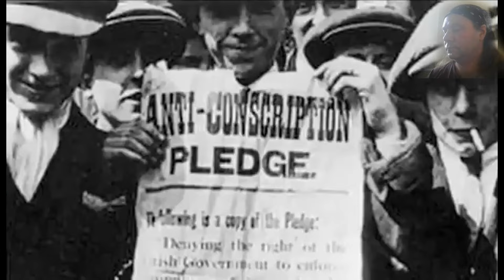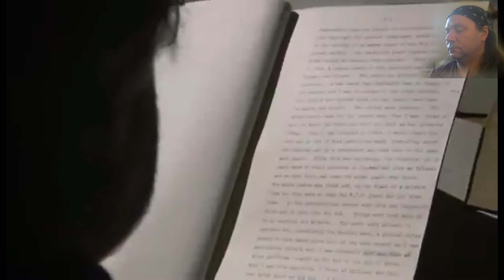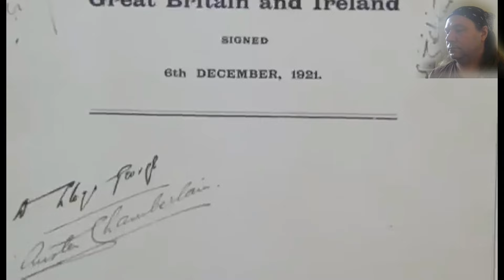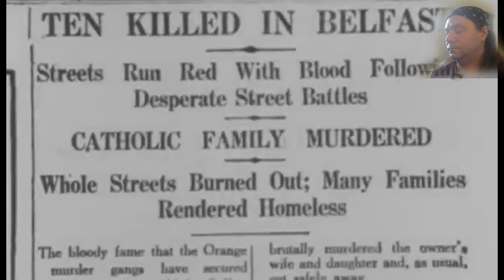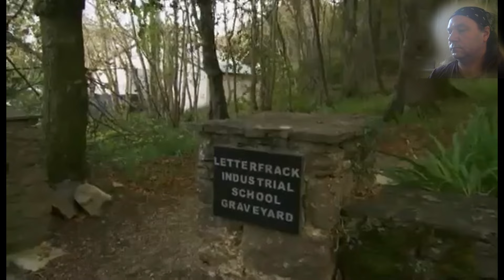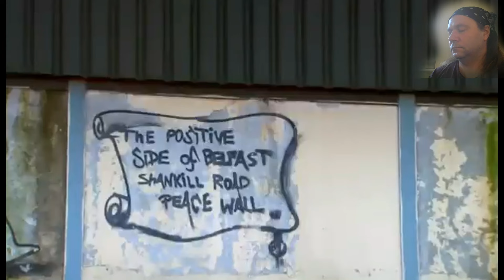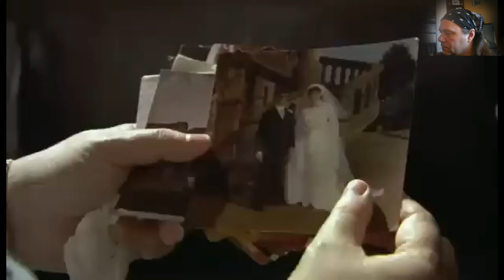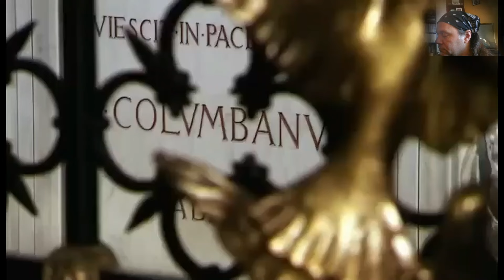The Story of 𝕴𝖗𝖊𝖑𝖆𝖓𝖉 : Part 5 The Age of Nations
The story of Ireland is a history documentary produced by BBC Northern Ireland that examines the history of Ireland and its impact on the wider world, from the earliest times right up to the present day. This compelling five-part series is written and presented by BBC correspondent and native Irishman Fergal Keane. Over the course of the five episodes, Fergal travels across three continents, tracing the events, the people and the influences that shaped modern Ireland. The story of Ireland takes an outward-looking approach to key developments in Ireland down through the centuries mirrored against events and changes in Europe and the rest of the world and challenges long held myths.
 In this episode, Part 5: The Age of Nations, Fergal Keane explores  Irish nationalism, the welding together of culture, physical force and blood sacrifice, from Patrick Pearse, Connolly and Larkin right through to the beginning of the period known as 'The Troubles' in Northern Ireland through to present day.